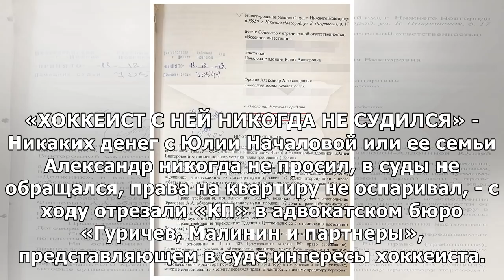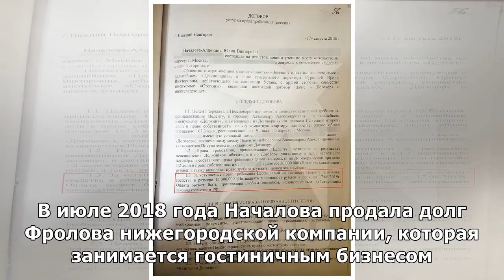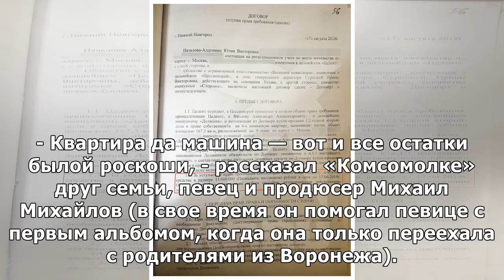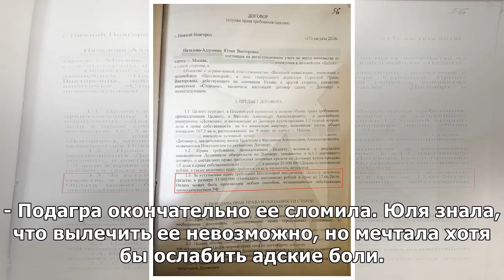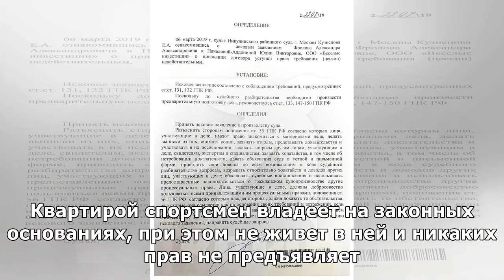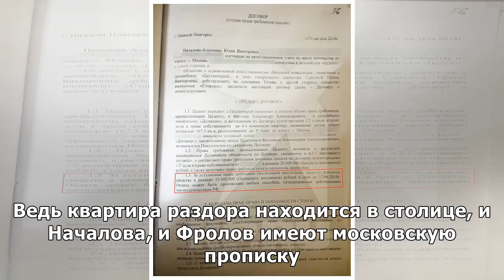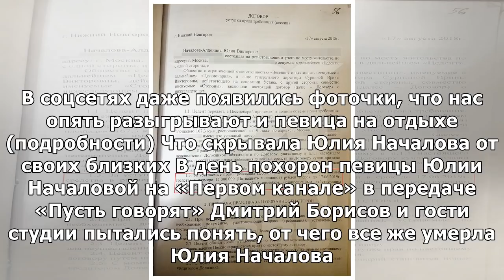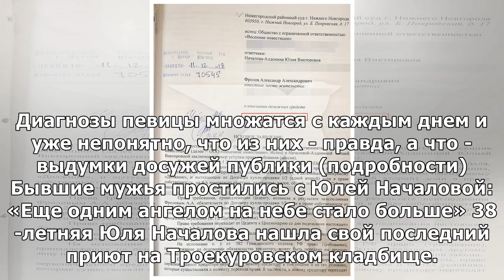Началова пыталась отсудить 15 миллионов у бывшего мужа, чтобы спастись от неизлечимой болезни